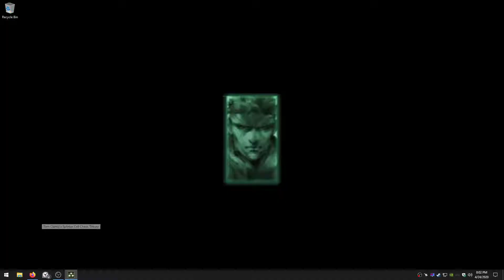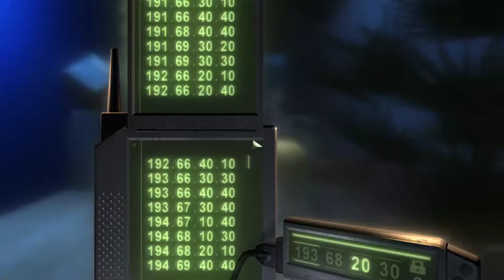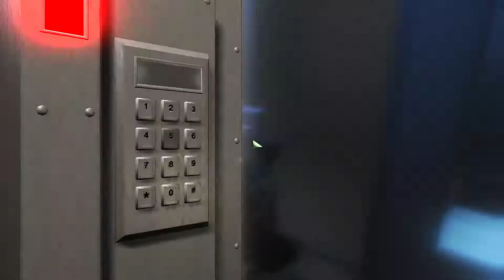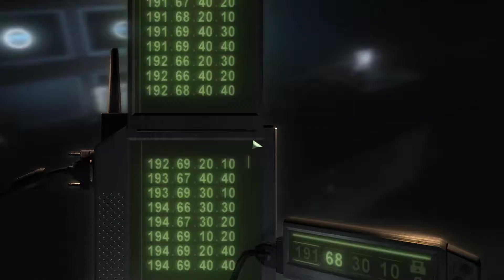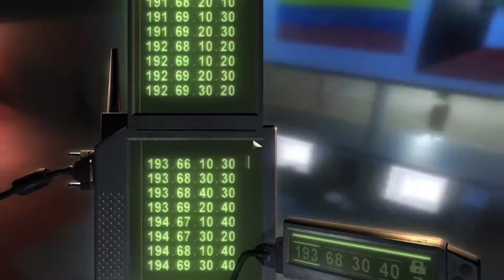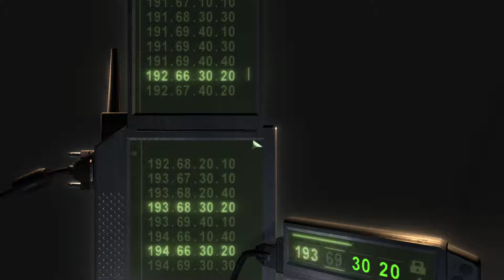Splinter Cell Chaos Theory PC - Displace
100% success, opportunity and bonus objectives.